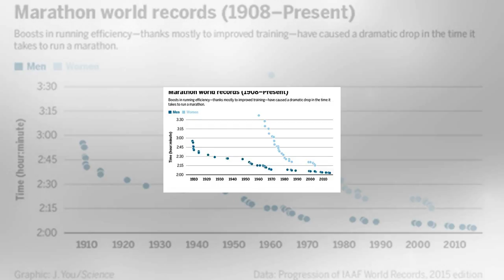What will it take to break the 2-hour marathon?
Kenya's Dennis Kimetto running in the 2013 Tokyo Marathon. What will it take to break the 2-hour marathon? *Update, 8 May, 12:21 p.m.: On Saturday, Kenyan runner Eliud Kipchoge came closer to breaking the 2-hour marathon barrier than any person in history, racing 42.2 kilometers in just 2 hours and ...